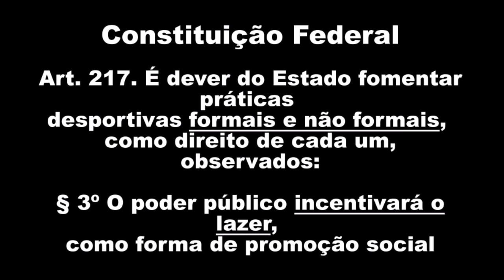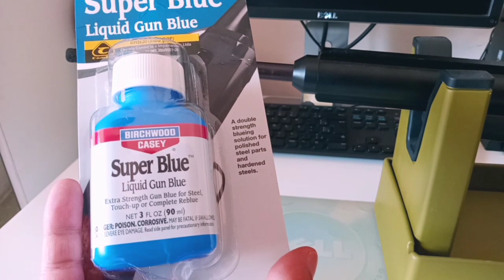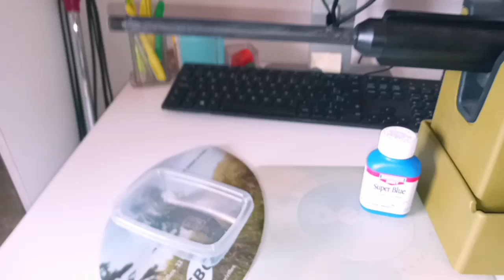Super Blue Oxidação a Frio - Gun Blue - Birchwood Casey